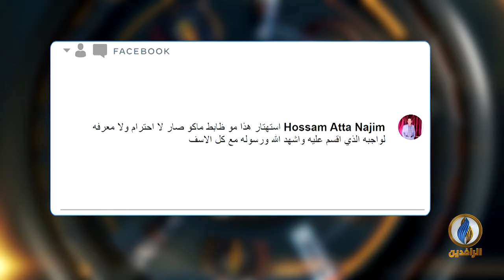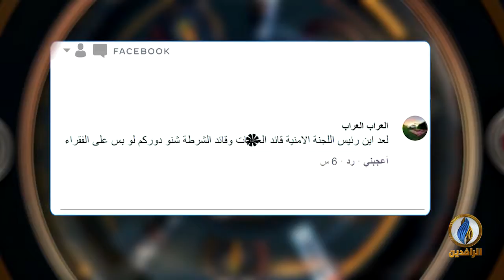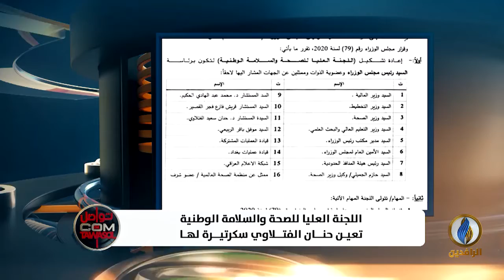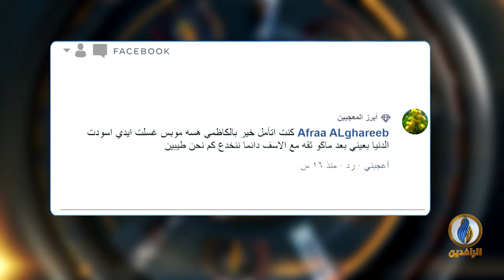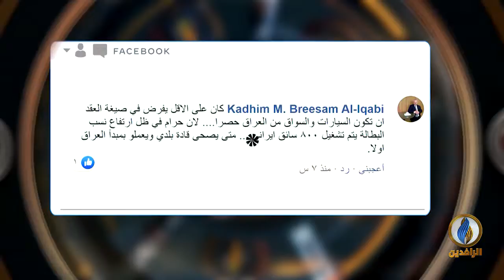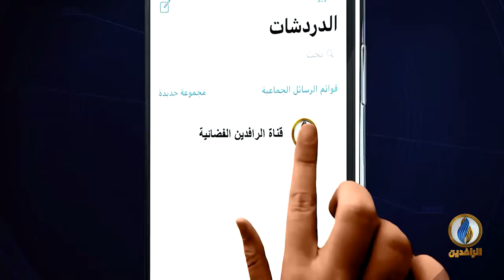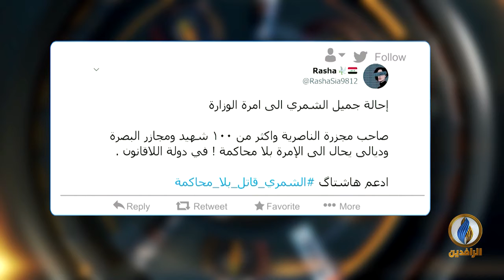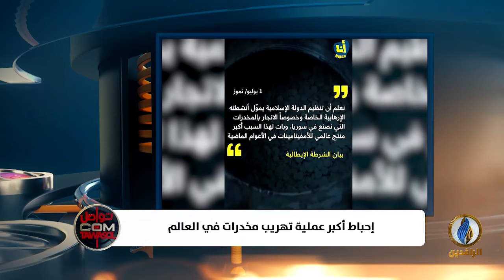تواصل_دوت_كوم | 8 - 7 - 2020